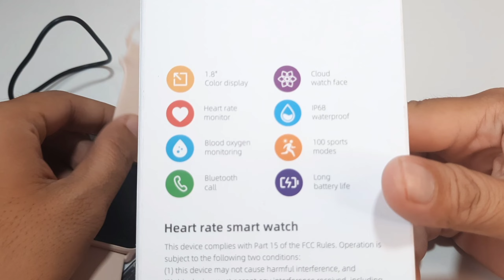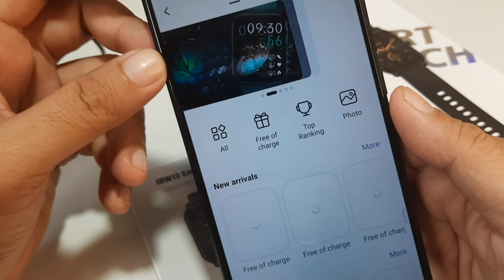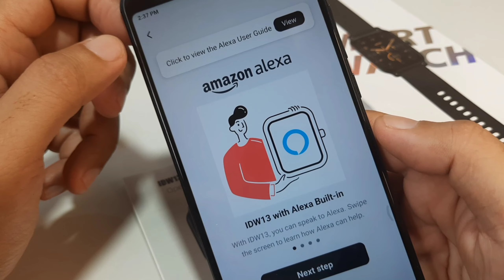IDW13 Smartwatch - ang Smartwatch na may Alexa AI Support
Sa mga naghahanap ng smartwatch na may support ng Amazon Alexa AI feature. Ang IDW13 smartwatch ay isa sa mga smartwatch na may feature para dito. Ang smartwatch na eto ay may Bluetooth call din, push notifications, may mga health functions din tulad ng heart rate monitoring, blood oxygen monitoring.